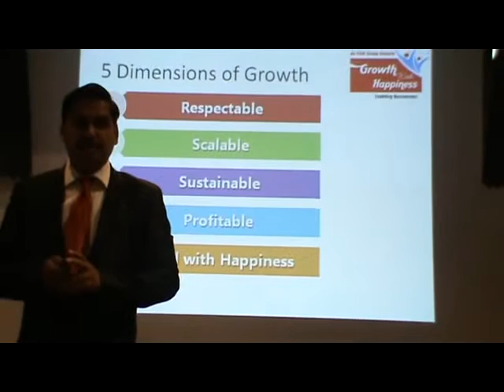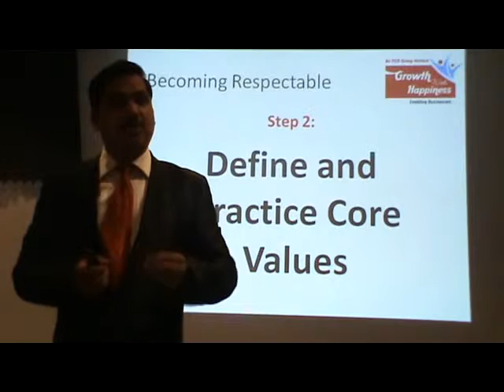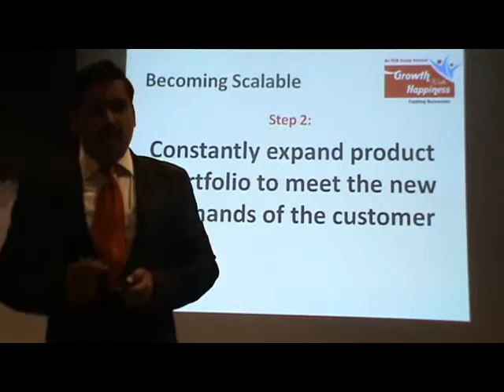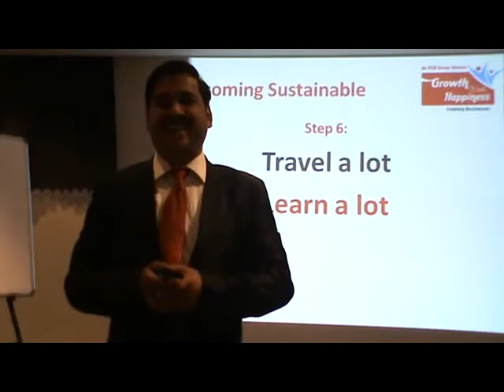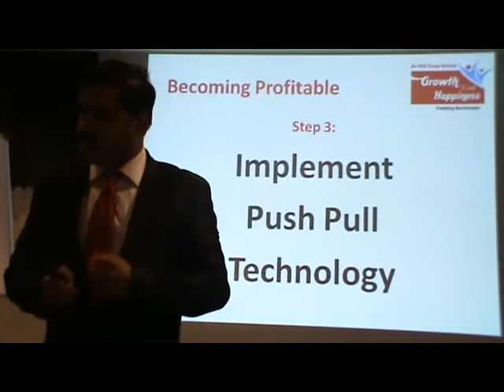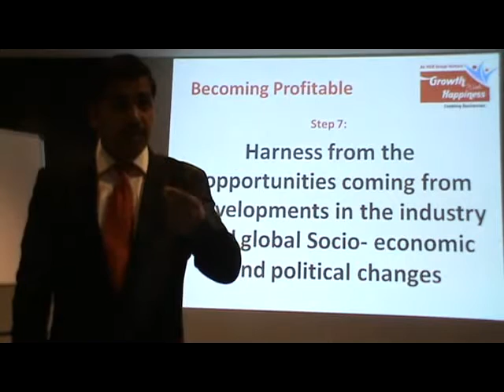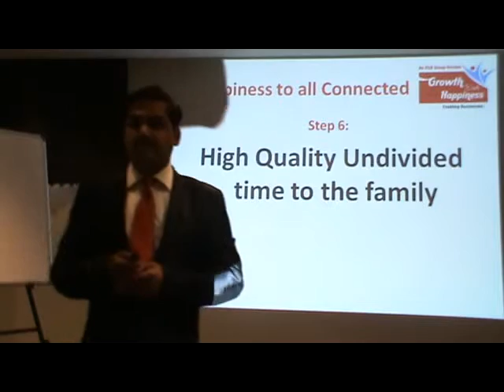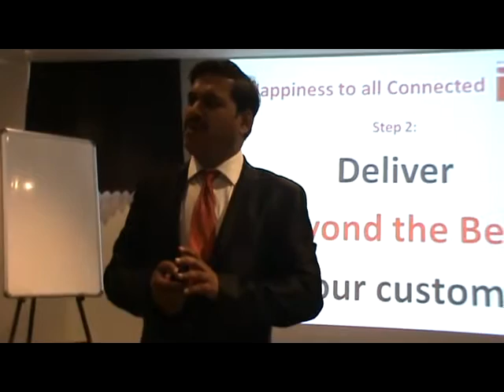RGB BLF Meeting 03.07.2013 (7 Steps To Achieving Growth With Happiness Part-2 By Mr. Rakesh Jain)